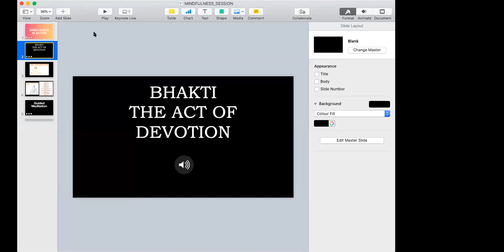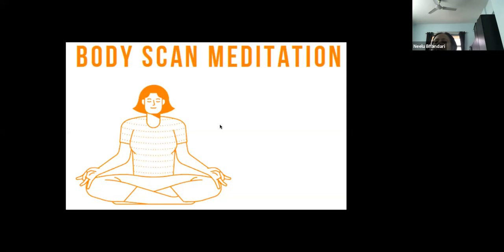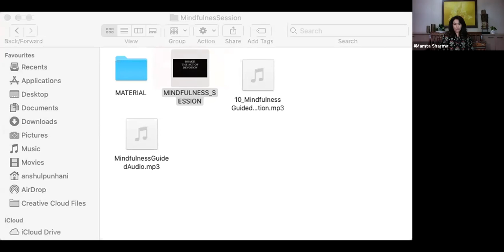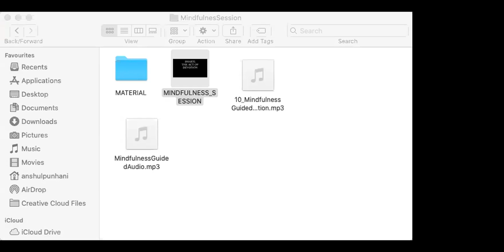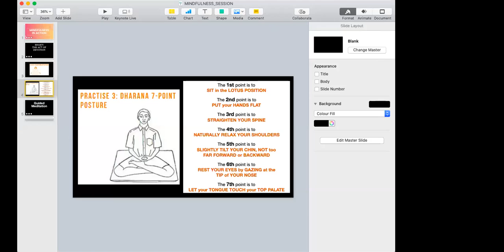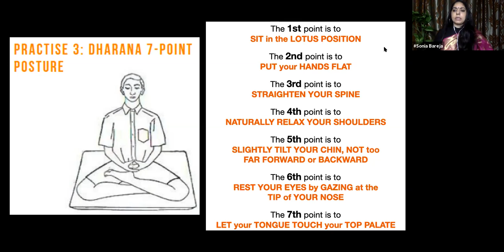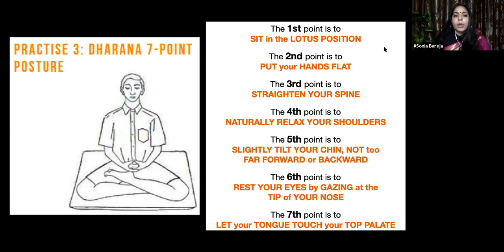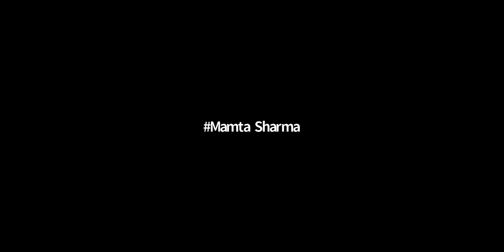Mindfulness : Take the pause : Be Here Be Now with Sonia Bareja Puhani at My Sacred Space